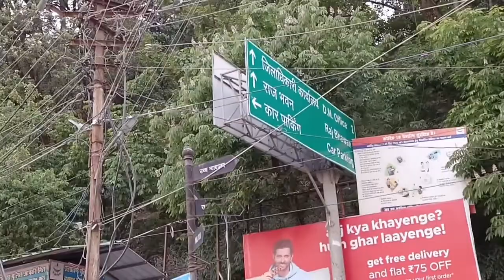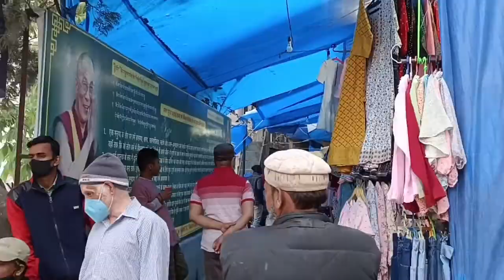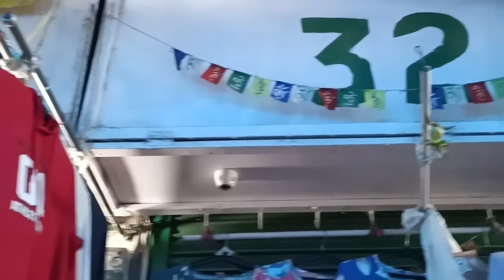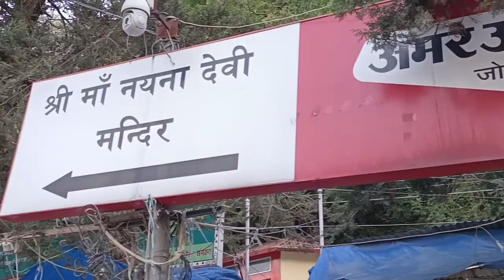Tibetan Market Nainital - नैनीताल की भूटिया बाजार - Nainital View - aard vlogs